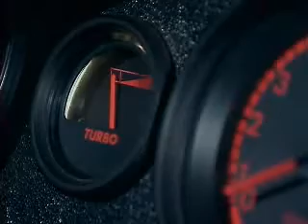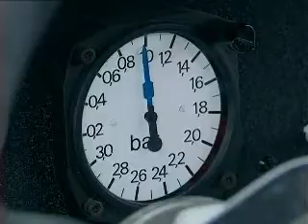Présentation de la Peugeot 205 T16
Présentation par Ari Vatanen extrait du film "Peugeot T16 le numéro gagnant"